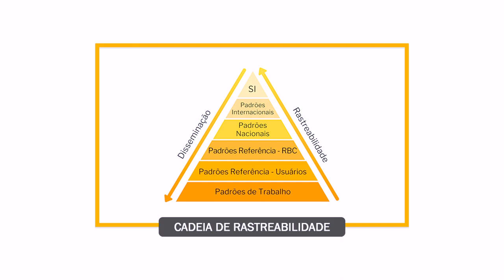Entenda a diferença entre laboratório ACREDITADO e laboratório RASTREADO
Neste vídeo, abordaremos a diferença entre dois tipos de laboratórios de metrologia: os laboratórios acreditados e os laboratórios rastreados. Muitas pessoas têm dificuldade em entender essa distinção, o que pode complicar a contratação de serviços de metrologia e criar dúvidas sobre qual laboratório escolher.

Primeiramente, é importante mencionar que existe um órgão responsável pela acreditação dos laboratórios, o Instituto Nacional de Metrologia, Qualidade e Tecnologia (Inmetro). O Inmetro realiza avaliações nos laboratórios para verificar sua competência. Uma vez acreditados, esses laboratórios podem utilizar o selo de acreditação, indicando que são confiáveis e que seus resultados são compatíveis internacionalmente.

Existem também os laboratórios rastreados, que não possuem acreditação, mas afirmam seguir os requisitos da norma NBR ISO 17025 e garantir a rastreabilidade dos resultados. Alguns laboratórios rastreados são bastante competentes, possuindo metrologistas qualificados e sistemas de gestão da qualidade em funcionamento. No entanto, eles não têm permissão para utilizar o selo de acreditação do Inmetro, principalmente devido ao alto custo envolvido nesse processo.

A escolha entre um laboratório acreditado e um laboratório rastreado pode depender das necessidades e exigências do cliente. Alguns clientes podem confiar nos laboratórios rastreados, enquanto outros podem preferir realizar uma auditoria própria para verificar a competência do laboratório antes de contratá-lo.

É importante ressaltar que a acreditação não é obrigatória, e cabe aos laboratórios buscar a acreditação voluntariamente junto ao Inmetro. Além disso, é fundamental que os clientes verifiquem a credibilidade do laboratório, seja ele acreditado ou rastreado, antes de contratar seus serviços.

No vídeo, serão apresentadas as vantagens dos laboratórios acreditados, como a aceitação internacional de seus resultados e o aumento da confiança do cliente. Também será discutido o fato de que a acreditação é concedida a um serviço específico oferecido pelo laboratório, não abrangendo necessariamente todas as atividades realizadas.

Por fim, serão oferecidas duas opções para os clientes: confiar no laboratório rastreado ou realizar uma auditoria própria para verificar sua competência. A decisão dependerá do nível de conhecimento e experiência do cliente em metrologia.

SEJA UM APOIADOR DO CANAL METROLOGIA E GANHE INCRÍVEIS RECOMPENSAS

FONTES
ABNT NBR ISO/IEC 17025 - Requisitos Gerais para Competência de Laboratórios de Ensaio e Calibração
ABNT NBR ISO 9001 - Sistemas de gestão da qualidade - Requisitos